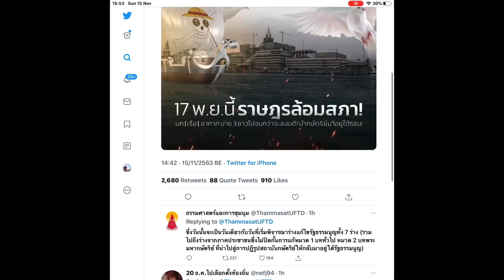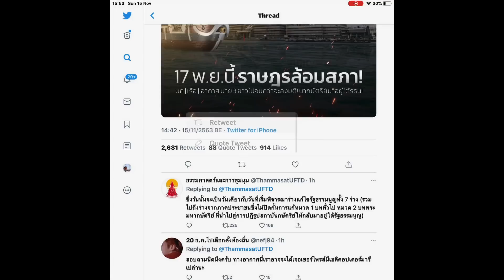ม็อบ17พฤศจิกา ชุมนุมล้อมสภา แก้ไขรัฐธรรมนูญ อัญเชิญกษัตริย์มาอยู่ภายใต้รัฐธรรมนูญ